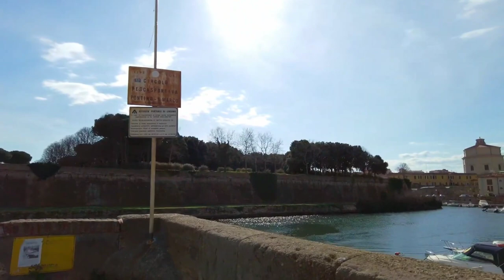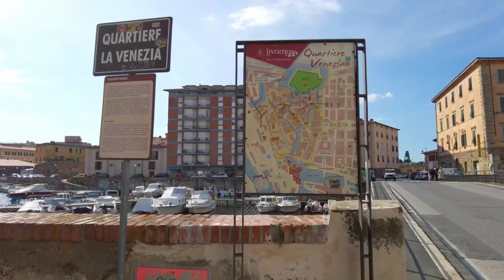Walking Around Livorno Italy | Toscana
Walking Around Livorno Italy